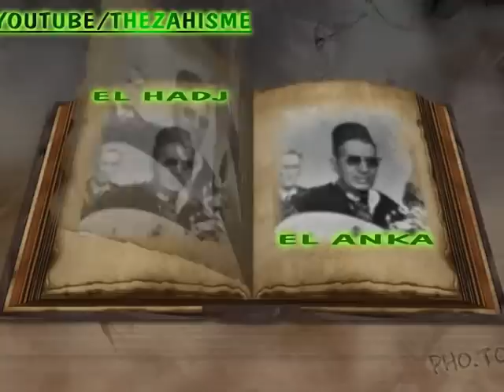EL HADJ EL ANKA YA LAYALI الحاج العنقة في ياليالي